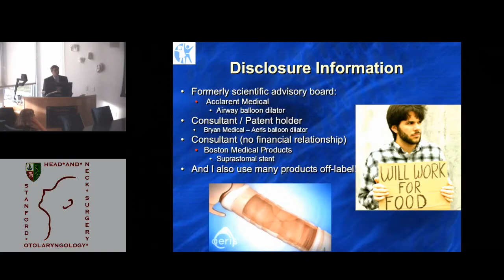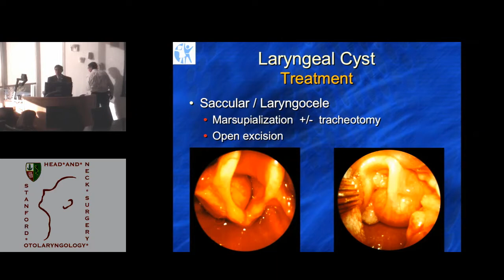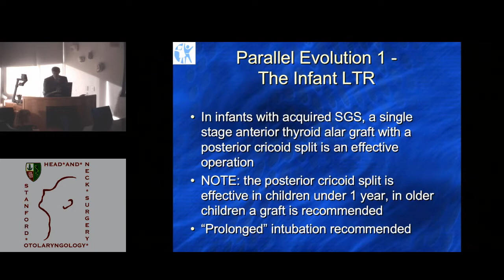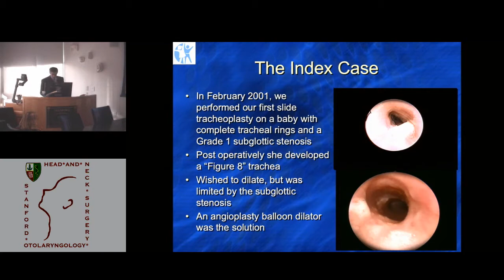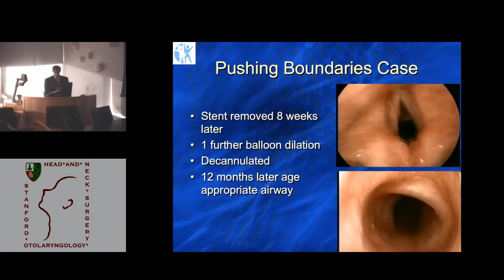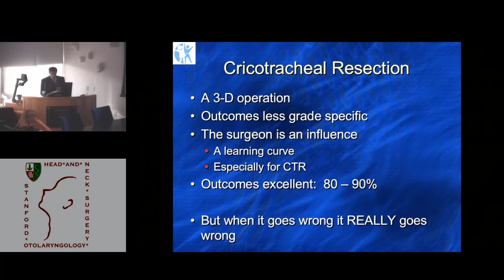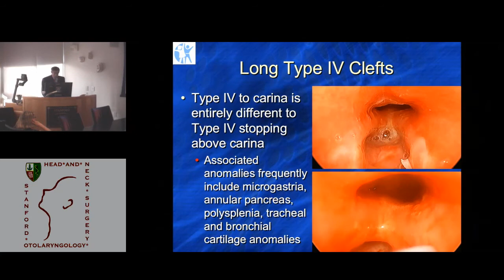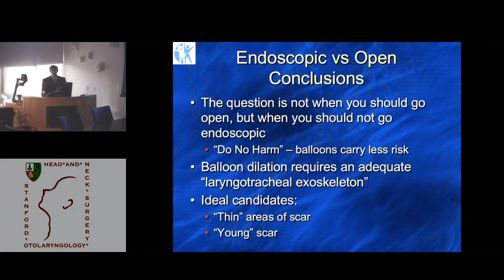The Evolution of Airway Surgery - Endoscopic vs. Open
This Grand Round took place April 21, 2016.